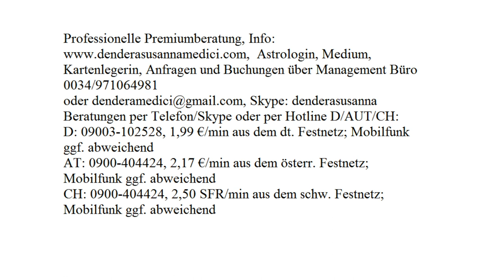Tageshoroskop:18.08.2017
Astrologische Beratung: 250.-€/h
Mediale Beratung: 250.-€/h
Kartenlegen: 100.-€/h
Alternativ:
Hotline:
Bankverbindung:
Banco Sabadell
IBAN: ES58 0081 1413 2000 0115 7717
BIC: BSABESBB
Inhaber: Dendera Susanna Medici
Buchungen und Anfragen über das Management Büro:
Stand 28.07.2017